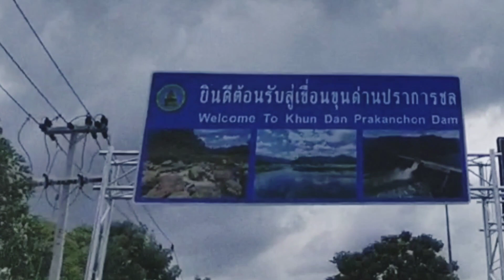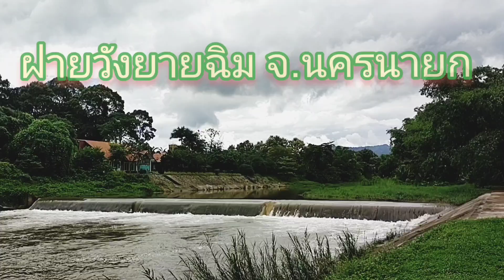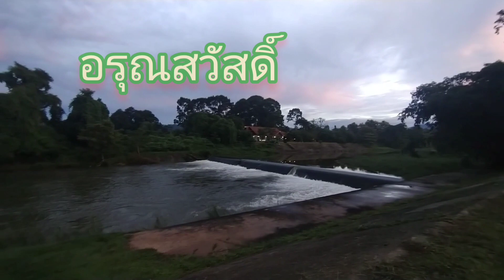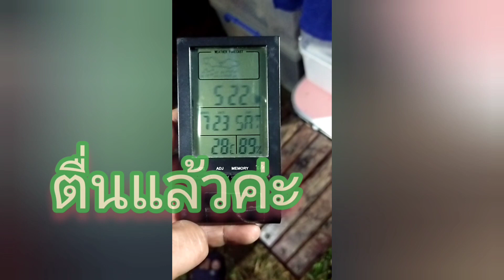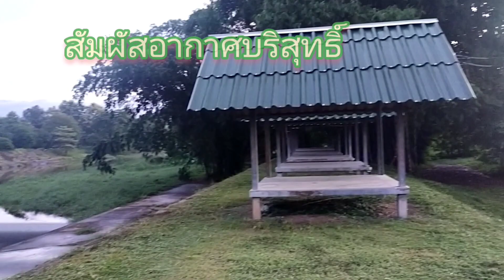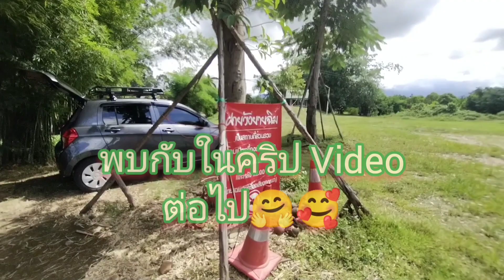(3)นอนในรถเก๋ง ฝนตกพายุเข้า✌️ฝายวังยายฉิม จ.นครนายก#carcamping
นอนในรถ ฝนตกพายุเข้า✌️ฝายวังยายฉิม จ.นครนายก ออกเดินทางไปเที่ยว ตั้งแคมป์ สนุก เพลิดเพลิน สบาย ๆ